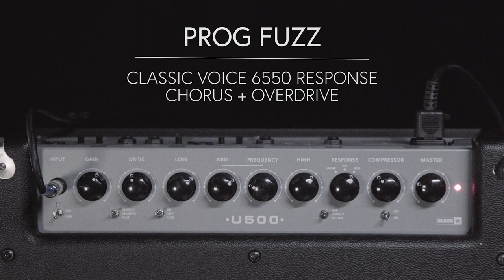Blackstar UNITY PRO BASS U500 | Reilly Herrera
Reilly Herrera of Night Verses puts the Unity 500 through its paces, showcasing the versatility and power of this all-new range of amps.
With its understated look, retro-inspired chassis and wide range of classic bass sounds, Blackstar’s all-new Unity Series is the perfect rig for any bassist. The compact and versatile range provides class-leading tones, modern flexibility, and enough power for any gig.